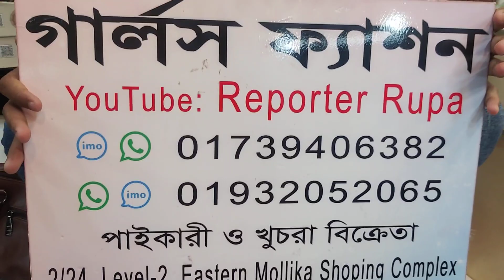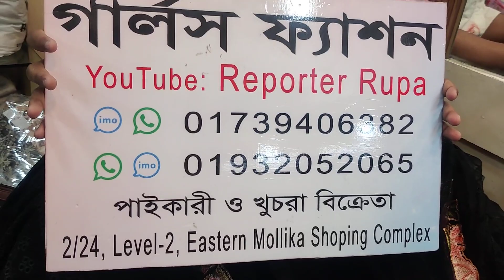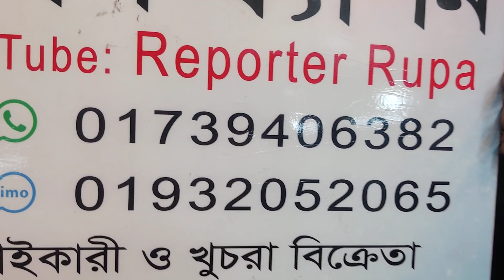Buy Indian Bridal designer party wear / Night Party wear For Girls